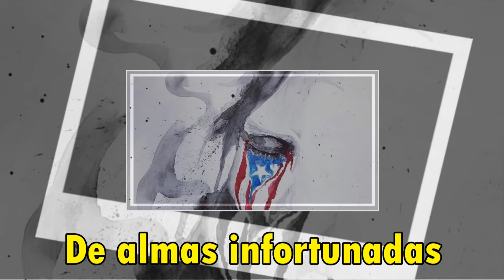Puerto Rico Defiéndete... Defiende tus Valores - (Akinoboa - Tierra Libre)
**Nota: No somos dueños de ninguna foto ni video... Solo la música **

Autoridad Improcedente
Que indignamente dominas
Al pedazo de tierra libre
Oprimes a su gente

Alcanzas el sufrimiento
De almas infortunadas
Dispersando temor y hambre
Protagonista de una sociedad amenazada
Mandatario déspota
Quita vida, roba paz, suicida
Mandatario déspota

¿Qué harás el día
en que todo desaparezca?
Y no haya maza pa’ gobernar
Ni nada que te pertenezca

Un pueblo sin fe
Es un pueblo en agonía
Cuerpos vagabundos
En actos de rebeldía

**Letra por: Madeline Alicea
**Música por: Raúl Quiñones